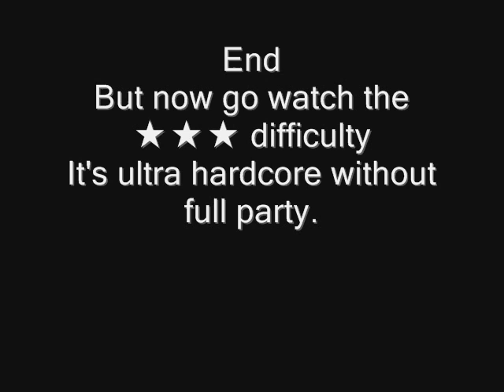Powerus - Silkroad Forgotten World - Shipwreck 1star difficulty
I think in 1 star mode you can go only with 1 people with you.
All monsters are normal so you can do quests very fast.
There are 3 uniques with low HP and low exp.
You have 5h to finish it and you can return to town like you want to repot and come back in instance.